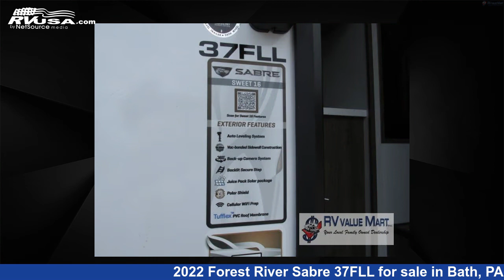Breathtaking 2022 Forest River Sabre Fifth Wheel RV For Sale in Bath, PA | RVUSA.com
This 2022 Forest River Sabre 37FLL is a Fifth Wheel RV. It is located in Bath, PA 18014 and is offered for sale by RV Value Mart. This New Forest River Is 42' 0" in length and features 4 slideouts, a Bogey Iron interior, sleeps 8, Slideout, and 49 gal fresh water capacity. The floorplan layout of this Fifth Wheel features Front Entertainment, Front Living Area, Loft, Rear Bedroom.